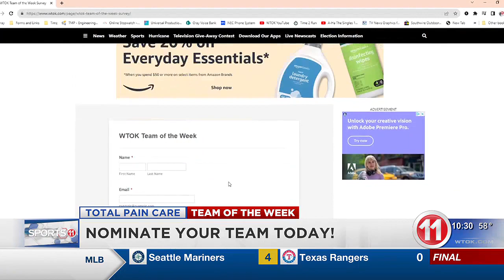Team of the Week: Clarkdale Softball